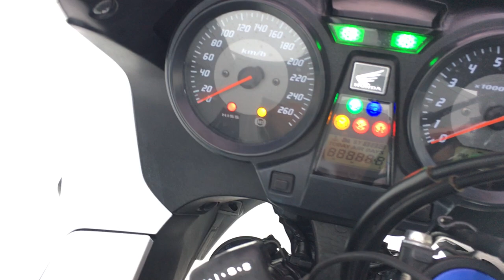B9476 HONDA CB1300 SUPER BOLD'OR ABS